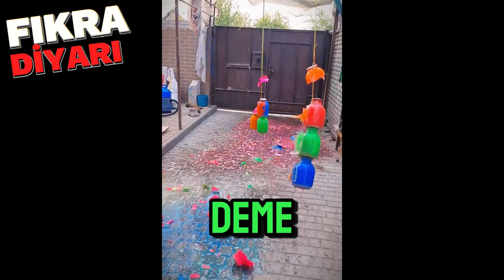Aslan ve Boğa Fıkrası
Aslan ile Boğa kafede oturmuş, sohbet ediyorlardı. Aslan, bir ara saatine baktı ve telaşla ayağa kaktı:
- Geç olmuş, gideyim. Hanım bekler şimdi.

Boğa güldü:
- Koca ormanlar kralı, hanımdan mı korkacak canım?

Aslan:
- Öyle deme! Beni evde bir dişi aslan bekliyor. Seninki gibi inek değil...